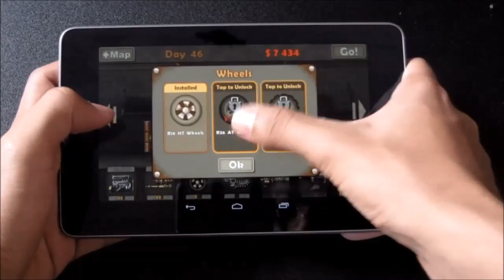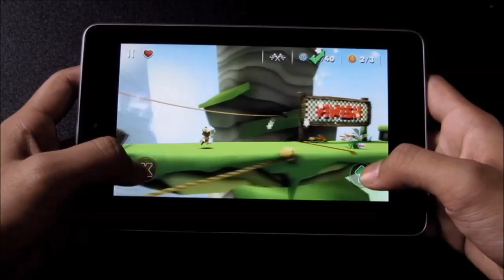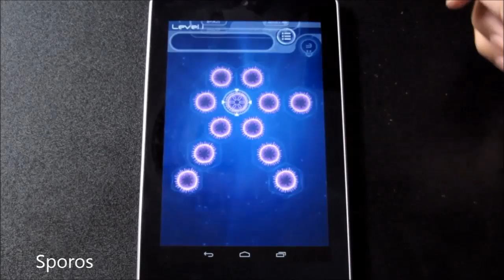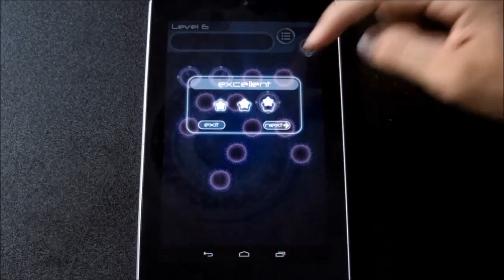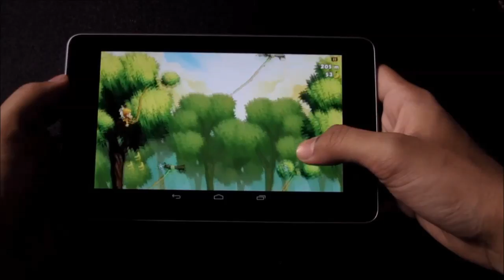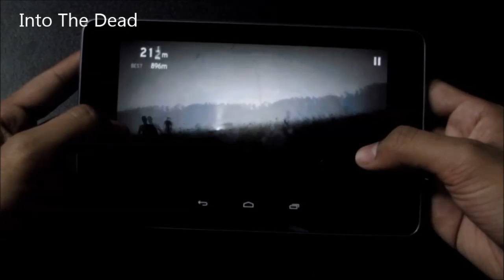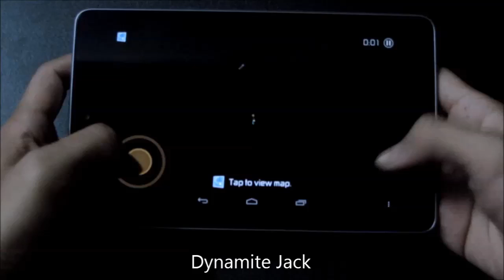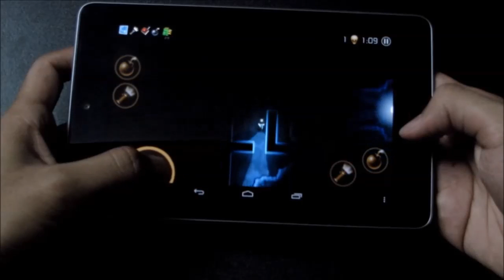Top 10 Best Casual Games For Android 2013 (New Games) : Part 3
Earn to Die
Bouncy Seed
Manuganu
Lep's World 2
Sporos
Benji Bananas
Ninja Dashing
Samurai Vs zombies Defence 2
Truck challenge
Real Basketball
Into The Dead
Dynamite Jack

(Watch & Learn Android - Reviews, Comparisions , Apps/Games/Mods and many more)